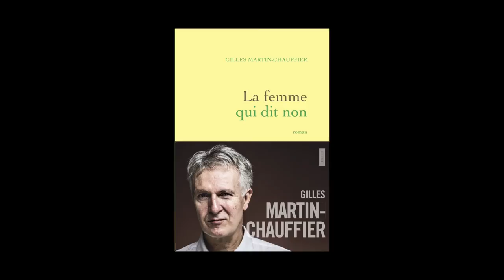Gilles Martin-Chauffier - La femme qui dit non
Gilles Martin-Chauffier vous présente son ouvrage "La femme qui dit non" aux éditions Grasset. Rentrée littéraire 2014.
Notes de Musique : Kathleen Ferrier - Are you troubled? - Rodelinda Handel; Haym - London Symphony Orchestra. ® 1946